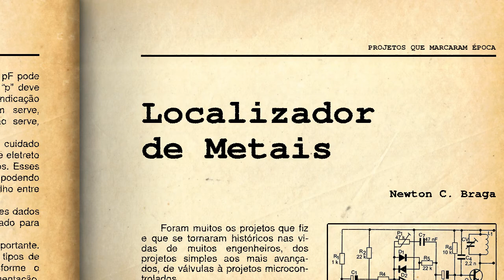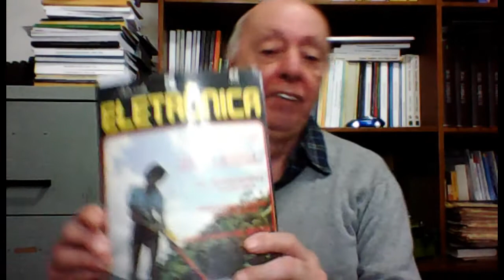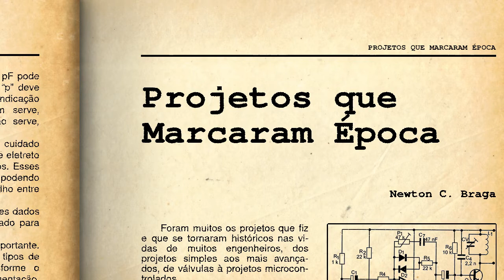Localizador de Metais (VAM005)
Numa época em que a busca de tesouros perdidos era assunto abordado em filmes e na TV, a posse de um detector de metais ou localizador de metais era uma preciosidade. Os tipos comerciais eram caros e então publicamos na revista Saber Eletrônica 62 de setembro de 1977 um projeto completo. Foi o maior sucesso. Ninguém melhor do que o próprio autor, o Professor Newton C. Braga para contar a estória deste projeto e algumas curiosidades. É o tema deste vídeo.